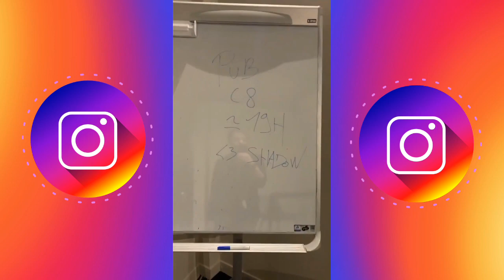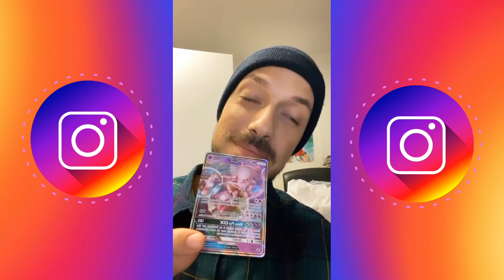Story Time #4 (Cyril.mp4, Dr Nozman, Freddy Gladieux, Le Jimmy Labeeu, Math, Maxenss, Carlito)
La Story Time #4  avec (Cyril.mp4,Dr Nozman, Freddy Gladieux, Le Jimmy Labeeu, Math se fait des films !,  Maxenss, Carlito)

0:0     == Cyril.mp4.
1:05   == Dr Nozman.
1:45   == Freddy Gladieux.
5:04   == Le Jimmy Labeeu.
5:34   == Math se fait des films !.
6:53   == Maxenss.
10:06 == Carlito. (McflyetCarlito)

Je suis un fun de tout les Youtubeurs que je met dans ma chaîne, je télécharge les Story Instagram et je les reploads dans ma chaîne pour celui qui ne l'aurait pas vu.